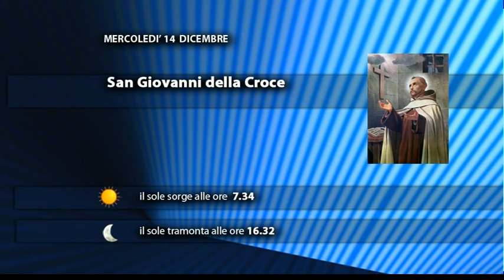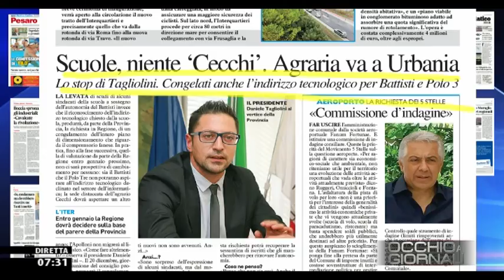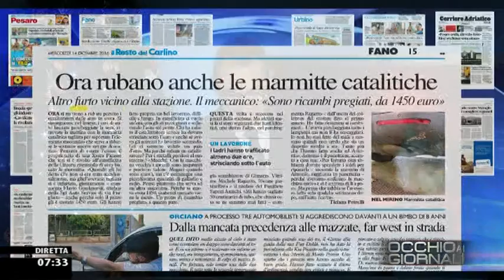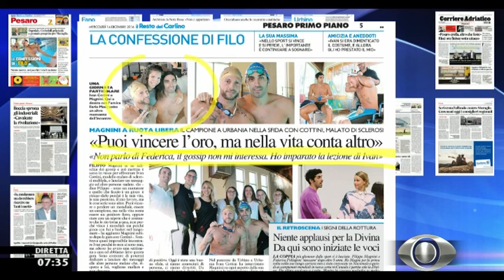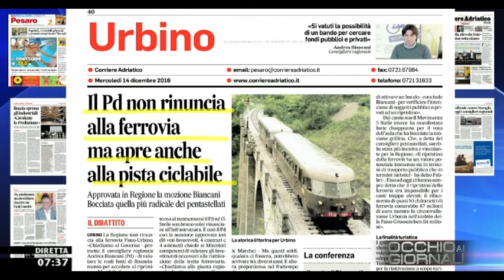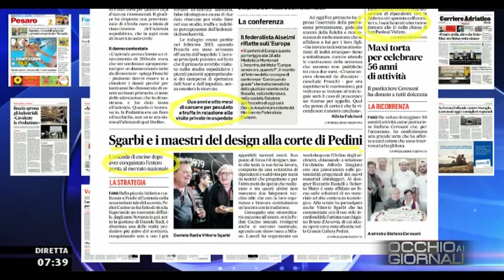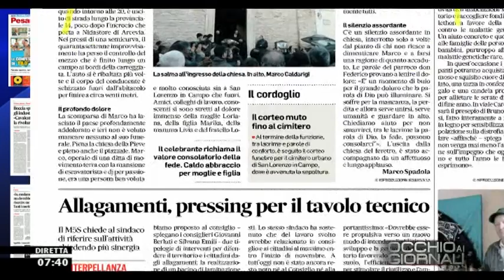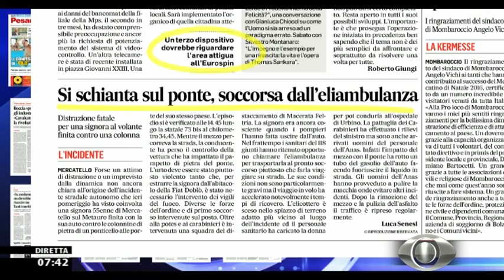Occhio ai GIORNALI 14/12/2016